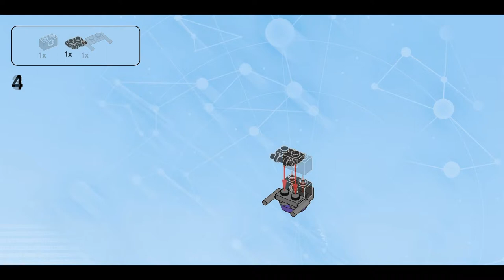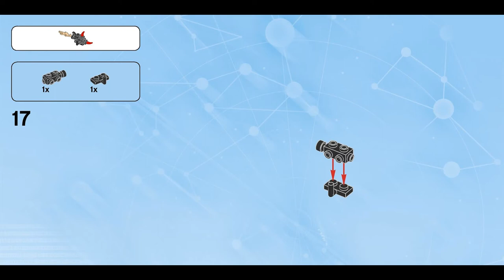Heavy Metal Monster (how to build) | LEGO Dimensions 71285